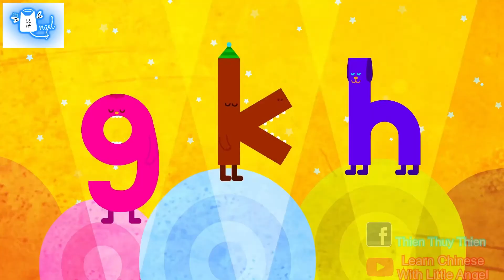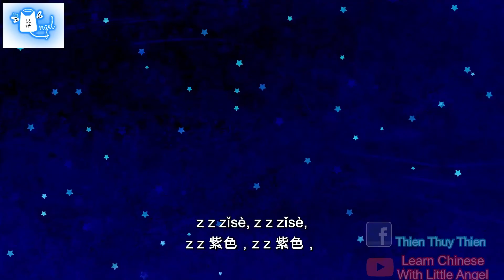Phát âm cấp xịn -tiếng Trung cơ bản